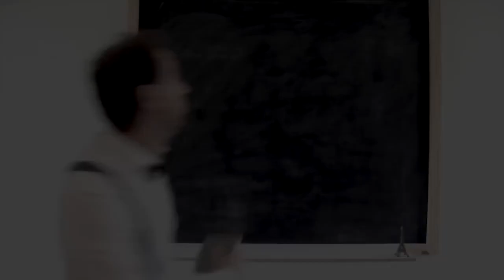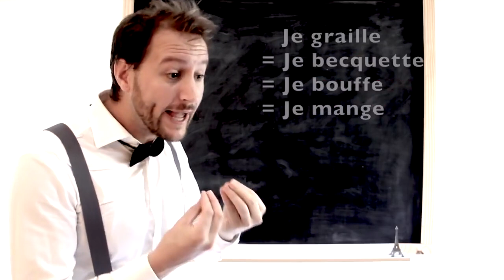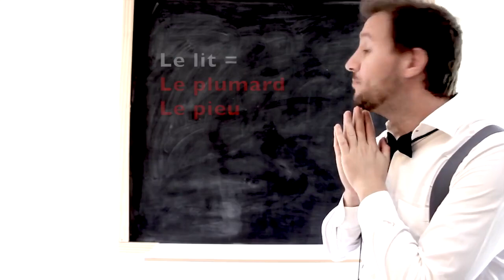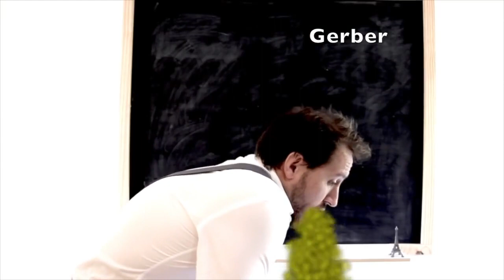15 expressões que eu NÃO aprendi na aula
Neste video eu explico 15 expressões que eu não aprendi na aula da escola francesa:

Restaurant = Resto
Hôpital = Hosto
Docteur = Toubib
Policier = Flic (Keuf)
10 Euros = 10 Balles
Travailler = Bosser ou Taffer
Le travail = Le taff - Le boss - Le boulot
Manger = Bouffer - Becqueter - Grailler
Dormir = Pioncer - Pieuter
Le lit = Le plumard - Le pieu
Faire caca ou Cagar = Chier
Faire Pipi ou Pisser
Glander
Boire = Picoler
Gerber ou Vomir

🥖 Para você que quer aprender francês ou quer se aperfeiçoar.

Aproveitem o vídeo e deixem as suas perguntas nos comentários!